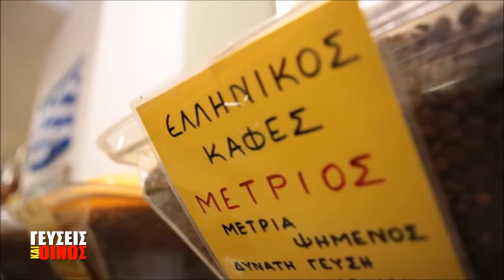greek coffee tails by Apostolos Ladopoulos